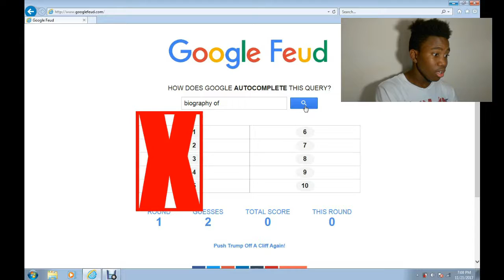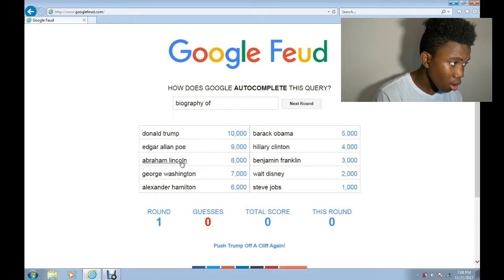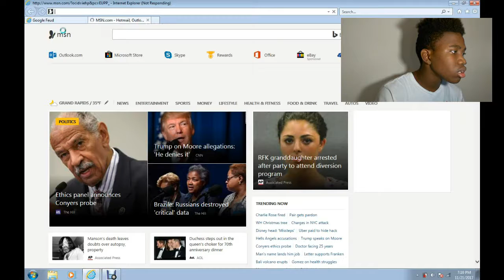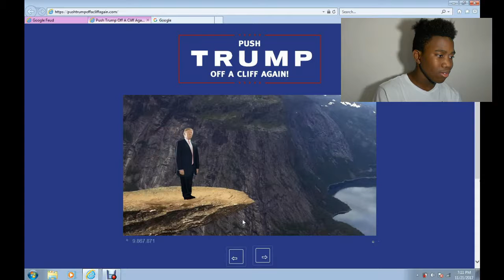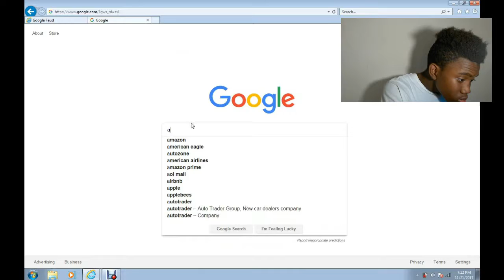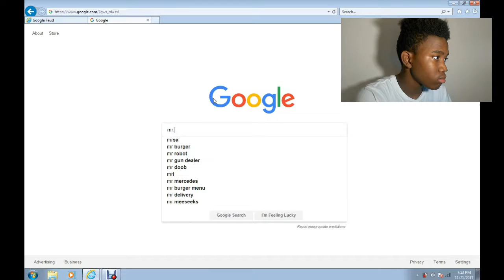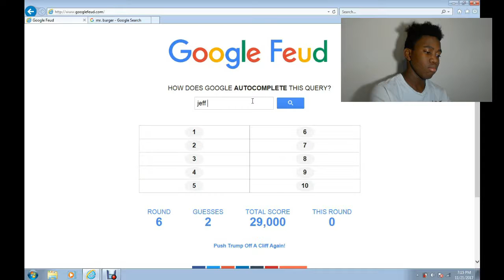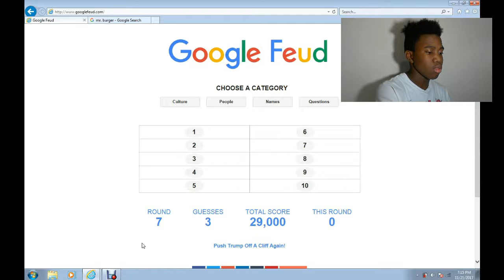This Game makes no sense to me!!!(Google Fued) #1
I know its been a long time but i'm back for now I will try to work out a plan on days I post so just hit that like button for more lets see if we can hit 5 likes and Happy Thanks Giving